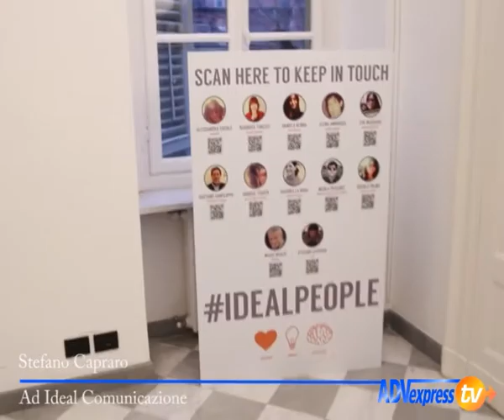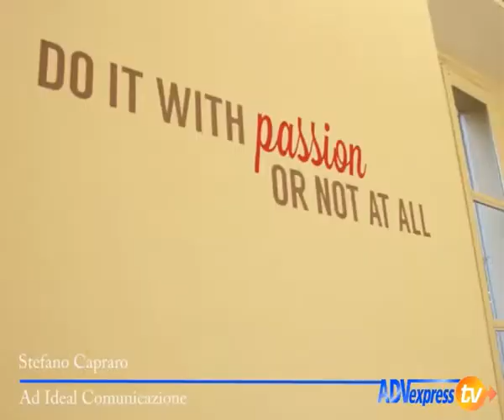Capraro (Ideal Com.): giovani e indipendenti, il nostro sogno è una realtà che sbarcherà negli USA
Un'agenzia giovane (nata nel 1997), indipendente, ma già in prima linea nel mercato della comunicazione su grandi clienti internazionali come Continental, Kimberly Clark, L'Oreal, Reckitt Benckiser, New Holland (Fiat) e un'ottima annata con un fatturato in fortissima crescita, quasi raddoppiato, che tocca quota 4,5 milioni.  Si tratta di Ideal Comunicazione, la sigla  fondata dall'ad Stefano Capraro, che abbiamo incontrato nei nuovi uffici di Torino, in un palazzo storico ex sede della Martini & Rossi.

Certamente un risultato molto positivo per l'agenzia, quasi una 'sfida impossibile' come l'ha definita ai nostri microfoni Capraro, soprattutto considerando il mercato altamente competitivo nel quale l'agenzia si trova ad operare, affollato da sigle di piccole e medie dimensioni e da grandi network. Quali le carte vincenti dietro a questo successo?
L'attenzione al valore delle persone e un fitto lavoro di team che sfocia in un approccio quasi 'cameratesco' come lo definisce Capraro. "Non lasciamo nessuno indietro", afferma, e in un mercato in cui le agenzie tagliano posto di lavoro Ideal Communication assume arrivando a un organico di 40 persone. Fondamentale per Capraro l'esperienza militare come paracadutista nell'artiglieria, una tappa che ha rafforzato  in lui valori quali grinta e orientamento di gruppo agli obiettivi, poi trasferiti con efficacia anche nella gestione dell'agenzia.

La capacità della struttura di interfacciarsi con grandi clienti, molti dei quali internazionali, deriva anche da un modello di business fluido, agile, impostato per rispondere velocemente alle esigenze creative con strategie e idee che sanno fare la differenza spiega Capraro.

Quel che distingue l'agenzia, in realtà, è un approccio fuori dagli schemi classici di un'impresa creativa,  che parte dalle discipline cosiddette 'unconventional' per poi estendersi all'adv classico, agli eventi, al digital. Un modello che ha consentito alla sigla, negli anni, di guadagnarsi la fiducia di grandi aziende, molte delle quali branch italiane di global company, per progetti sempre più crossmediali e di ampio respiro, uno fra tutti la recente campagna  New Holland Agriculture per Expo 2015 (leggi news). Accreditandosi come un partner fondamentale per tutti i processi di comunicazione.

Complice anche un'organizzazione interna strutturata per team di lavoro, che ha consentito all'agenzia di mantenere un controllo su tutte le aree nonostante il rapido sviluppo, dando ampi spazi di crescita a quelle professionalità creative che rappresentano quasi quattro quinti degli addetti.

Ideal Comunicazione intende lanciare oltre oceano, tanto da preparare per lo sbarco a New York, dove a inizio 2015 aprirà una sede con l'obiettivo di diventare un player nel mercato della comunicazione degli Usa  rivolgendosi a clienti americani, forte dei successi maturati in Italia con i clienti internazionali.

Guardando al futuro di Ideal Comunicazione, in particolare pensando ai prossimi cinque anni, Capraro dichiara che l'agenzia proseguirà il percorso di crescita intrapreso fino ad oggi mantenendo inalterata la propria identità di sigla indipendente in grado di rapportarsi con clienti di ogni dimensione per progetti di ogni natura e lingua.  Consapevole che per vincere la sfida in un mercato sempre più competitivo ci si debba confrontare in primis con se stessi e con la propria capacità di migliorarsi.

EC